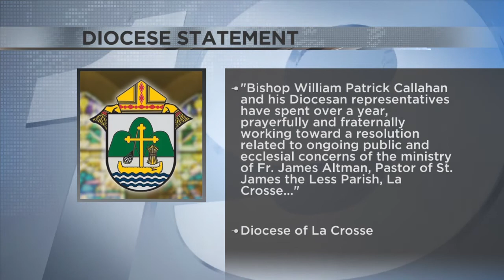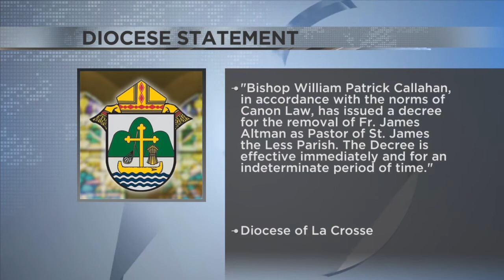Bishop Callahan removes Father Altman as Pastor of St. James the Less Parish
Bishop William J. Callahan has removed controversial Father James Altman as the pastor of St. James the Less Church.